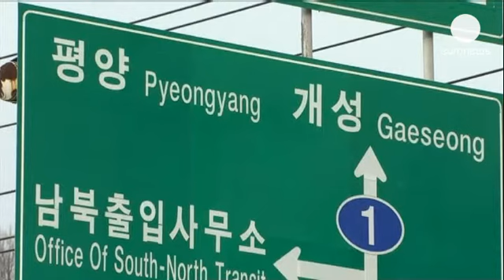Coreias planeiam reabrir complexo de Kaesong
As duas Coreias sentaram-se à mesa para discutir uma eventual reabertura do complexo industrial de...

As duas Coreias sentaram-se à mesa para discutir uma eventual reabertura do complexo industrial de Kaesong.

As instalações foram fechadas pelo governo da Coreia do Norte durante a última crise diplomática.

Este parque industrial fica no território norte-coreano, a poucos quilómetros da fronteira. É, ao mesmo tempo, uma fonte de divisas para o norte e poço de mão-de-obra barata para o sul. É um complexo onde são feitos produtos para 130 empresas sul-coreanas.

"Ainda não avaliámos a situação no local. Vamos verificar e, depois, apresentar as nossas propostas", explica Kim Hak-kwon, copresidente da associação de empresas do complexo de Kaesong.

O complexo, que dava trabalho a mais de 50.000 norte-coreanos, era administrado conjuntamente pelas duas Coreias e era um raro exemplo de colaboração entre o norte e o sul.